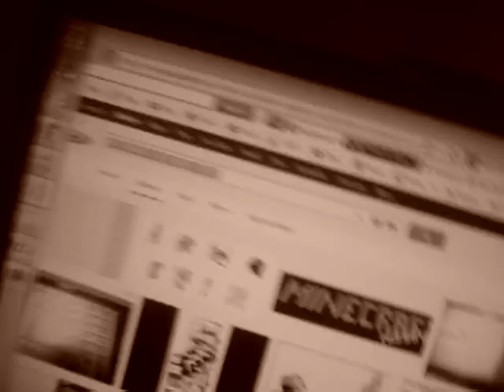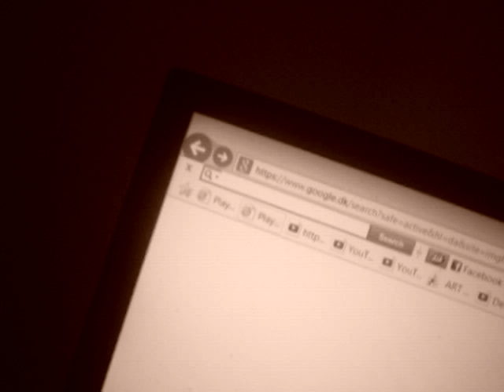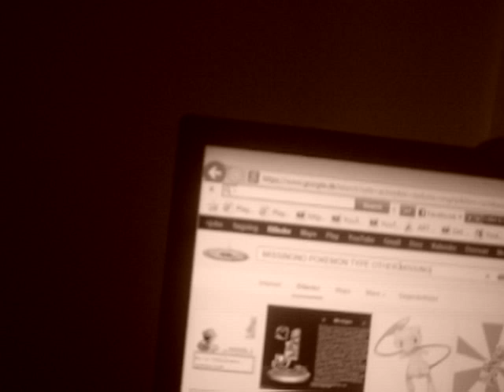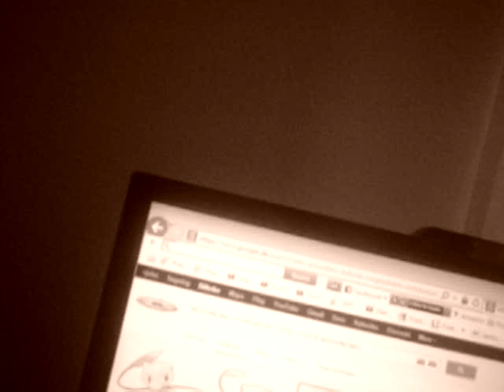NEW MISSINGNO CHAPTER THE EPILogUE NOTHING SPECIAAL